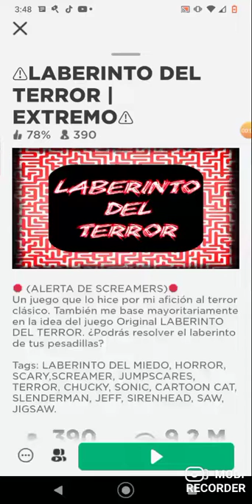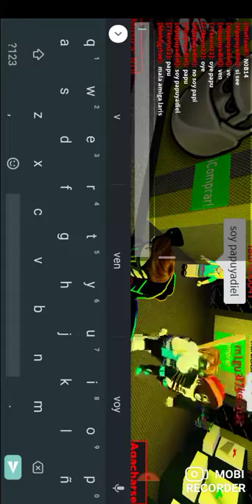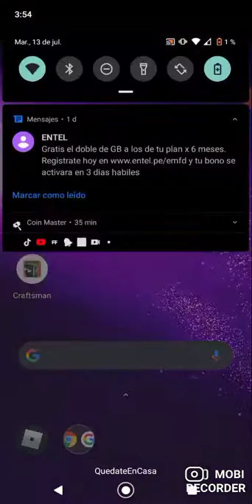el la berinto del terror nunca lo juegen